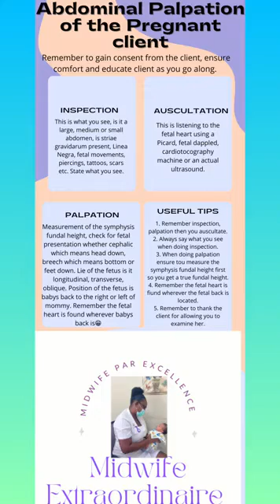Abdominal palpation of the pregnant abdomen.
Upon examination of the pregnant abdomen there things are done.
1. Inspection- observing the abdomen for strike Gravidarum (stretch marks), Linea Negra, fetal movements, piercings, tattoos etc.
2. Palpation- checking the symphysis fundal height with a rape measure from the top of the uterus to the symphysis pubis, checking for the fetal presentation whether cephalic (head down) or breech ( bottom or foot/ feet down), checking the position of fetus to determine location of the fetal back to mother.
3. Auscultation- listening for babys heartbeat.

Note consent was given by client to record same.